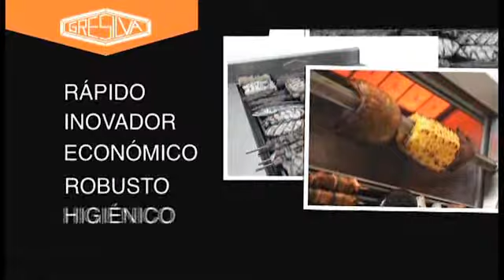Luso-descendente apoia causa social durante 11 anos